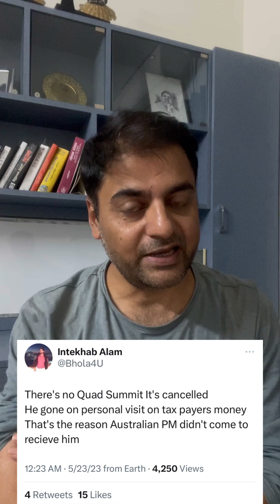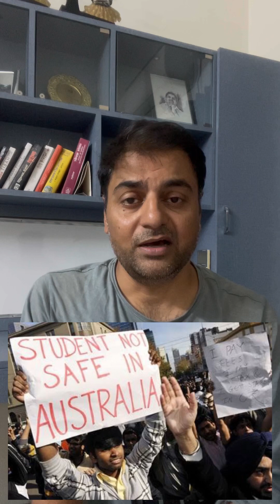Modi देश के प्रधानमंत्री हैं ‘BOSS‘ भाजपा के नहीं। Pm in australia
मोदी का ऑस्ट्रेलिया का दौरा event बता कर उसका मजाक उड़ाने वालों को यह बताइए।Modi देश के प्रधानमंत्री हैं ‘BOSS‘ भाजपा के नहीं।